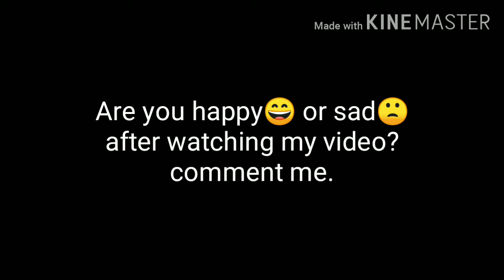Noob prank ranked mode solo vs squad Mj⚡️cool!! Rush gameplay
Only rush and technical fighting.
freefire ranked rush gameplay noobprank b2k Mj⚡️cool!!